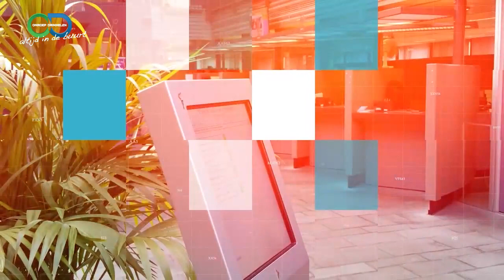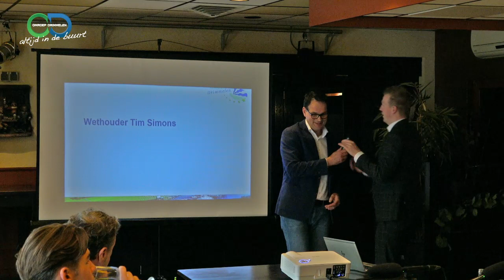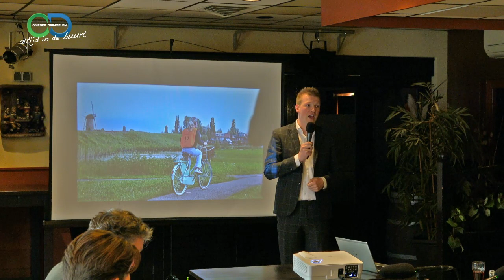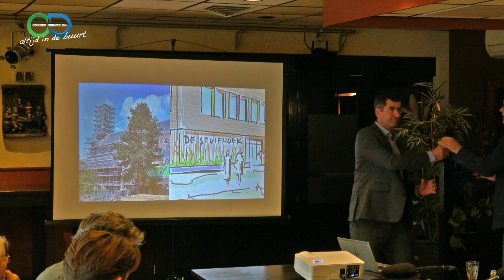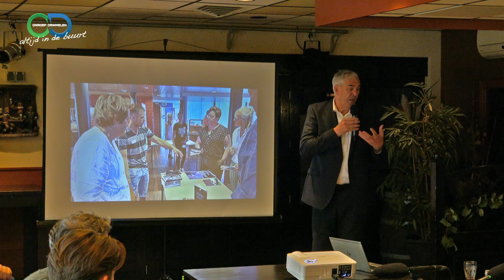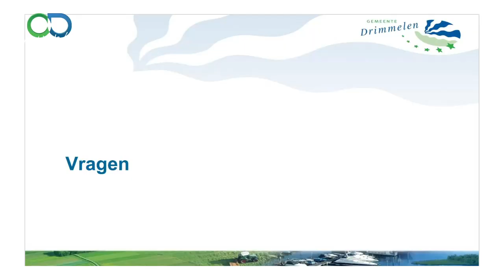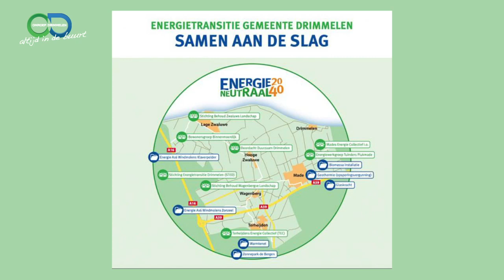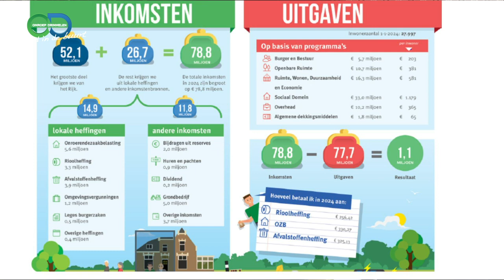Medialunch begroting gemeente Drimmelen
Op 24 oktober organiseerde de gemeente een medialunch voor de pers om een toelichting te geven op de begroting 2024. Het voltallige college was aanwezig om onderdelen van de begroting voor hun portefeuille toe te lichten. Daarna kon de pers vragen stellen, om gezamenlijk af te sluiten met een lunch. Wilt u ook graag weten waar volgend jaar het geld aan wordt besteed in onze gemeente? Dan kunt u de toelichtingen nu zien in een uitgebreid verslag.